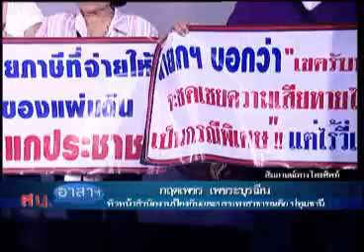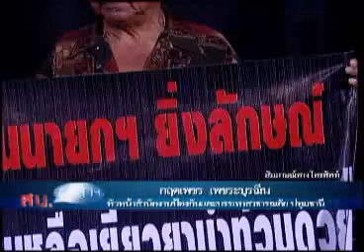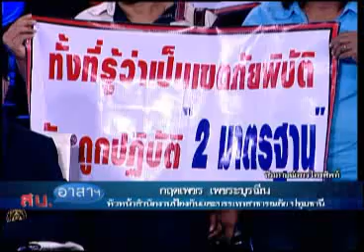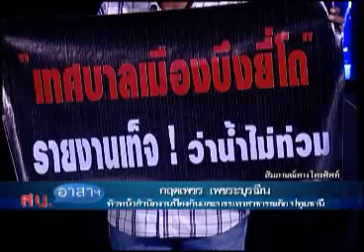สน อาสา 18 01 56 เบรค3